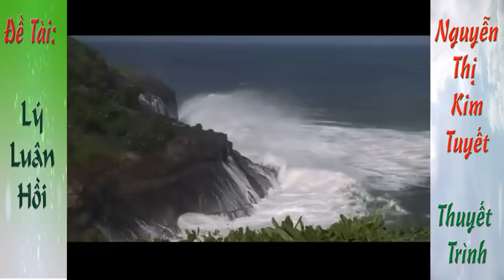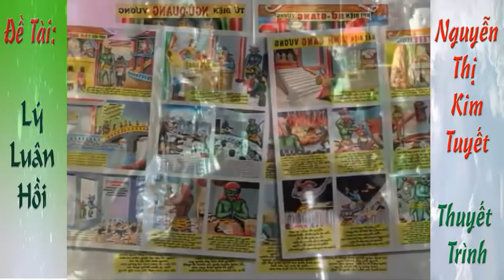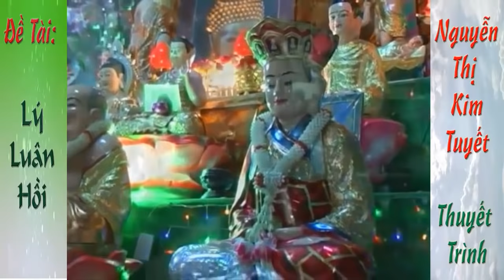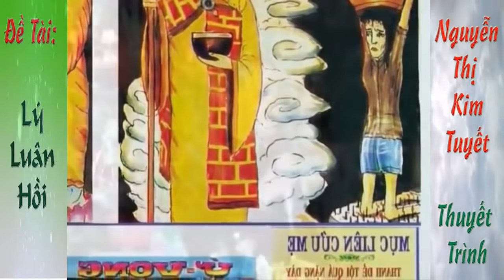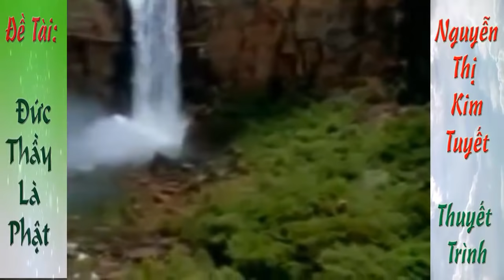Lý luân hồi, Đức Thầy là Phật - Nguyễn Thị Kim Tuyết thuyết trình ( rất hay)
"Từ nay cách biệt xa ngàn,
Ai người tâm đạo đừng toan phụ Thầy"
Cám ơn quý vị đã xem video!